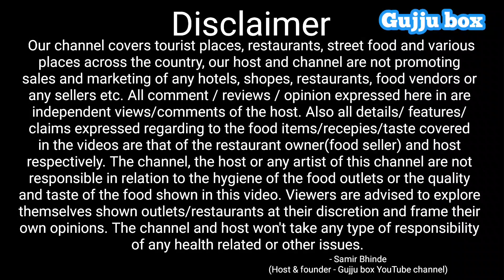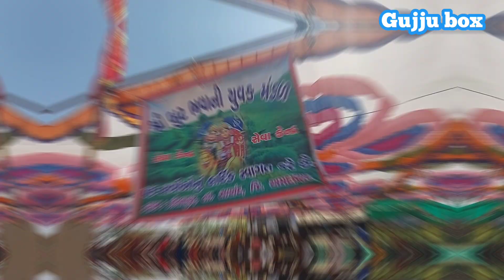સેવાના રસોડામાં અહીં બ્રેક પડતોજ નથી | શાક ખીચડી અને રોટલી સતત બન્યા કરે | ચોટીલા પગપાળા સેવા Ep 6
Jolapur village camp
between Sayla circle to Doliya circle
Ahmedabad- Chotila highway